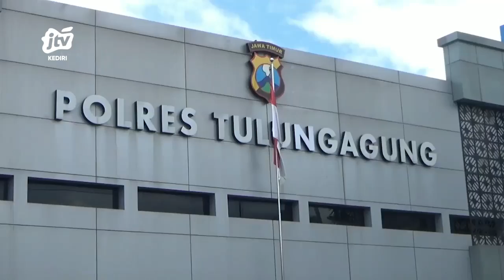TULUNGAGUNG - Kasus Kekerasan Oknum Pesilat Meningkat, Polisi Tegaskan Tidak Ada Restorative Justice